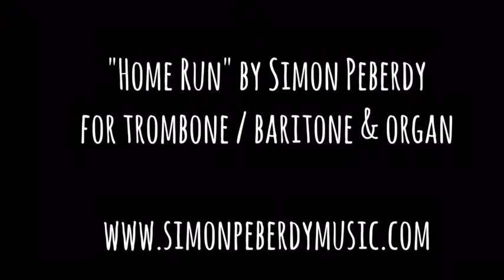Home Run by Simon Peberdy for trombone/baritone & organ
Written for Alois Hammerschmid in May 2013